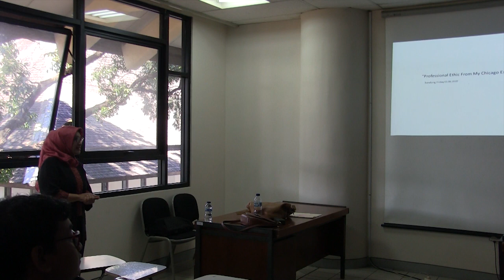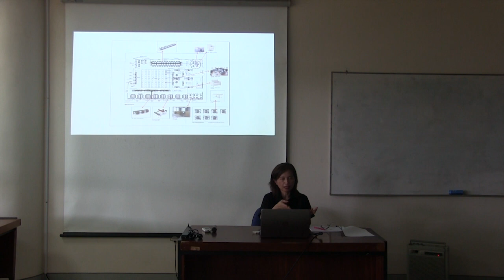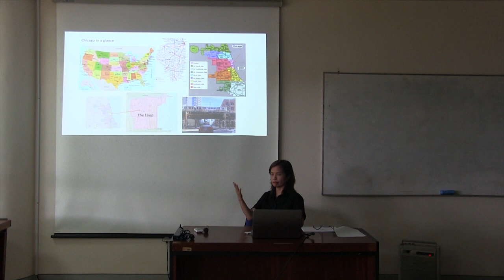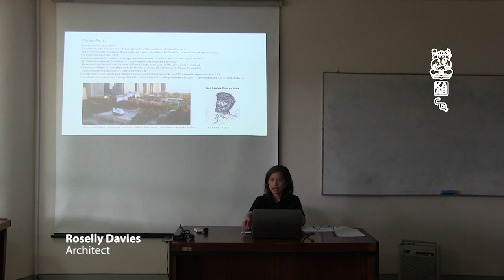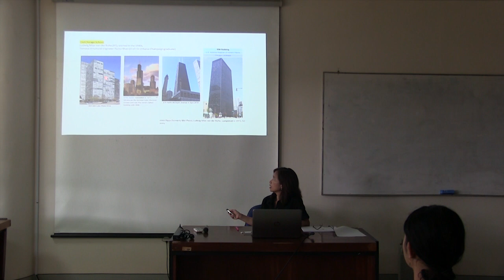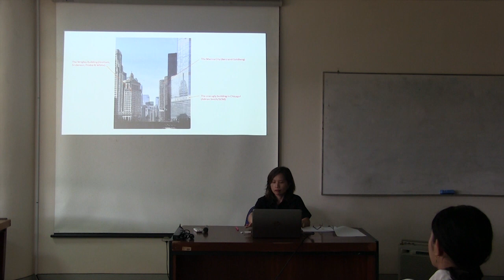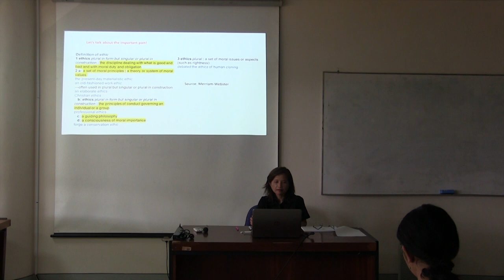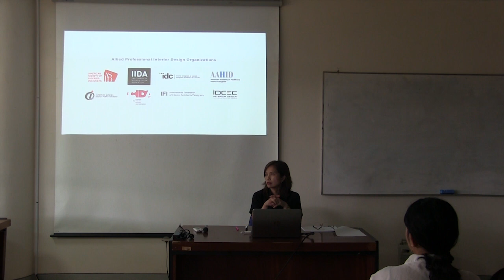KULIAH TAMU Roselly Davies di Arsitektur ITB | 06 maret 2020,Bagian 1-2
KULIAH TAMU Roselly Davies di Arsitektur ITB
Architect, Dengan topik "Professional Ethics from my USA-Chicago Experiences"